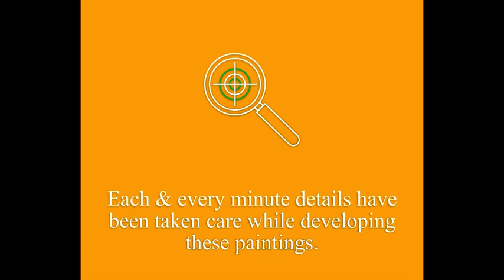Vastu & Feng Shui waterfall is the Source of abundant flow of wealth and money in job and business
Waterfall Triggers The Abundance And Wealth Flow In Your Home Office. . .
Waterfall is one of the most popular methods of wealth attraction in feng shui and Vaastu
Waterfall and flowing water in full force and energy - is the symbol of “abundance”.
It Channelizes positive energy towards your business and career.
Calms your mind,  reduces the stress level and keeps you healthy and happy.
Source of abundant flow of wealth and good fortune.

Direction/Placement of Painting
You can hang this painting in the study,  kitchen,  or living room.  You can also hang the waterfall painting in the corridor or lobby that leads to your home or office as you will have the view of this source of abundance every time you enter or leave your office or house.
North wall is ideal to hang this painting as it corresponds to career and success.

Translated titles:
La cascada de Vastu y Feng Shui es la fuente de abundante flujo de riqueza y dinero en el trabajo y

Vastu & Feng Shui-Wasserfall ist die Quelle des reichlichen Flusses von Reichtum und Geld in Beruf u

La cascade Vastu & Feng Shui est la source d'un flux abondant de richesse et d'argent dans le travai

A cachoeira Vastu e Feng Shui é a fonte de fluxo abundante de riqueza e dinheiro no trabalho e nos

Vastu & Feng Shui waterval is die Bron van oorvloedige vloei van rykdom en geld in werk en besigheid

شلال Vastu & Feng Shui هو مصدر التدفق الوفير للثروة والمال في ا

Vastu & Feng Shui vandfald er kilden til rigelig strøm af rigdom og penge i job og forretning

Ο καταρράκτης Vastu & Feng Shui είναι η πηγή άφθονης ροής πλού

Air terjun Vastu & Feng Shui adalah Sumber aliran kekayaan dan uang yang melimpah dalam pekerjaan da

Vastu＆Feng Shuiの滝は、仕事とビジネスにおける富とお金の豊富な流れの源

Is é eas Vastu & Feng Shui an Foinse de shreabhadh flúirseach an rachmais agus an airgid i bpoist

La cascata Vastu e Feng Shui è la fonte di abbondante flusso di ricchezza e denaro nel lavoro e neg

Cascada Vastu & Feng Shui este sursa fluxului abundent de bogăție și bani în muncă și afaceri

Водопад Васту и Фэн-Шуй-источник обильного потока бога

น้ำตก Vastu & Feng Shui เป็นแหล่งความมั่งคั่งแ